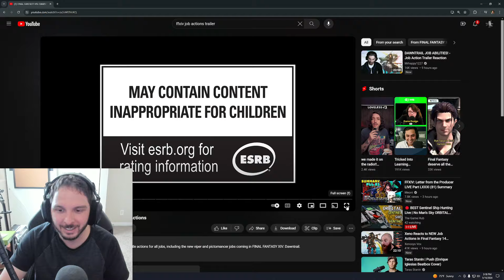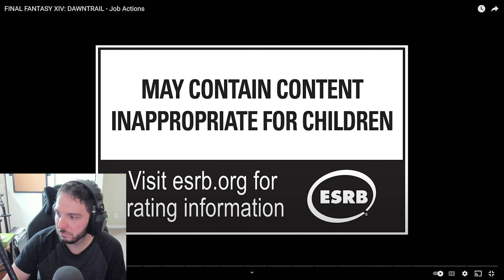(unedited) FFXIV DAWNTRAIL JOB ACTIONS TRAILER REACTION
Just a react Video for the new job actions coming in 7.0.

Chapters
00:00 Intro
02:00 Dragoon
02:58 Paladin
03:55 Warrior
04:42 Astrologian
05:42 Dancer
06:34 Reaper
07:20 Red Mage
08:10 Machinist
09:10 Ninja
10:00 Sage
10:43 Black Mage
11:46 Viper
12:45 White Mage
13:51 Monk
14:49 Dark Knight
15:50 Bard
16:49 Summoner
18:14 Samurai
19:09 Scholar
19:58 Pictomant
21:31 Gunbreaker
22:35 Outro